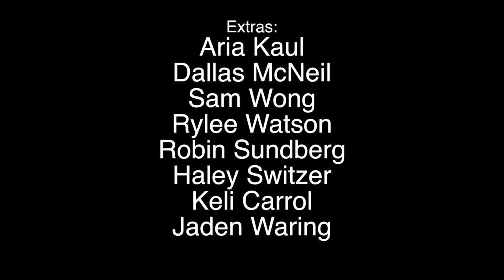Mia - Short Film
A teenaged girl struggles with an eating disorder.

Directed & Written By: Octavian Kaul